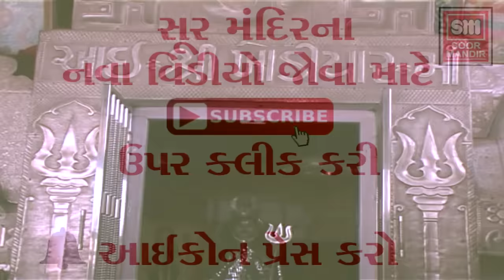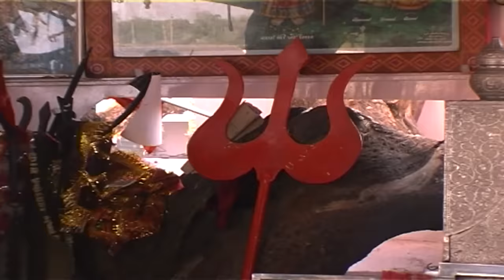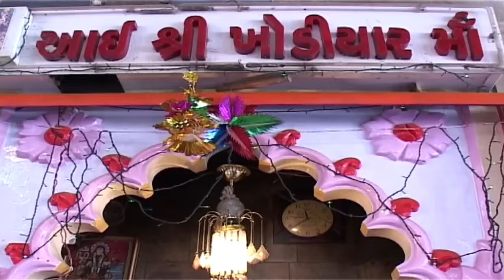ખોડિયારમાઁની આરતી | Khodiyar Maa Ni Aarti | Hemant Chauhan | Khodal Maa Aarti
Mamadiyani Khodal Maa (Aarti) -ખોડિયારમાઁની આરતી | Hemant Chauhan | Khodal Maa Ni Aarti

Song :   Mamadiyani Khodal Maa (Aarti)
Album : khodal Maa KHamkare
Singer : Hemant Chauhan
Lyrics: Vitthal Das Vaghela
Label : Soor Mandir

Khodal Maa Ni Aarti - || ખોડલમાંની આરતી || AARTI || Navratri Special

We are glad that we meet virtually on Youtube through our music.
If you are new to our channel, ***Pranam Namaste!***

 / gujarati%20bhakti...

 / soor%20mandir%20h...